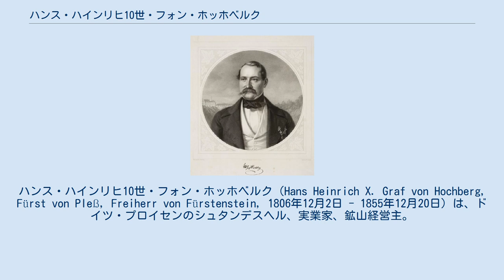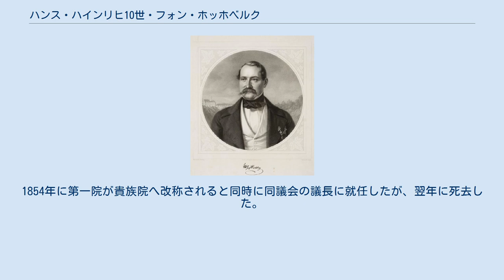ハンス・ハインリヒ10世・フォン・ホッホベルク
ハンス・ハインリヒ10世・フォン・ホッホベルク（Hans Heinrich X. Graf von Hochberg, Fürst von Pleß, Freiherr von Fürstenstein, 1806年12月2日 - 1855年12月20日）は、ドイツ・プロイセンのシュタンデスヘル、実業家、鉱山経営主。
プレス侯（在位：1850年 - 1855年）。
 シレジア地方の貴族ハンス・ハインリヒ6世・フォン・ホッホベルク伯爵とその妻でアンハルト＝ケーテン＝プレス侯フリードリヒ・エルトマンの娘であるアンナ・エミーリエの間の長男として生まれた。
1847年に母の弟のアンハルト＝ケーテン公ハインリヒが嗣子のないまま死去し、アンハルト＝ケーテン公爵家が断絶すると、叔父からプレス侯領を相続した。
1850年、プロイセン王フリードリヒ・ヴィルヘルム4世により「プレス侯（Fürst von Pleß）」の称号を認められた。
シレジア領邦議会の議長や、プロイセン第一院議員を務めた。
1854年に第一院が貴族院へ改称されると同時に同議会の議長に就任したが、翌年に死去した。
 1832年1月6日にイーダ・フォン・シュテホー（Ida von Stechow, 1811年 - 1843年）と結婚し、3男1女の4人の子女をもうけた。